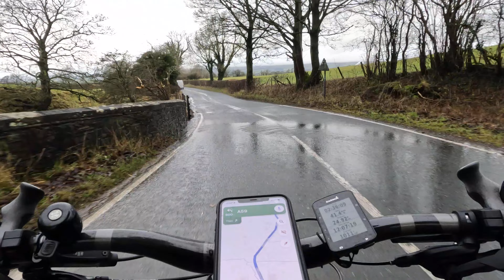Descending Nick of Pendle and return to Blackburn in the rain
Nick of Pendle Loop from Blackburn Part 4
Shot on Dec 30, 2021

GoPro 10, 5.3k 25 fps, Horizon Leveling
Chest mount
Final Cut Pro cut and paste